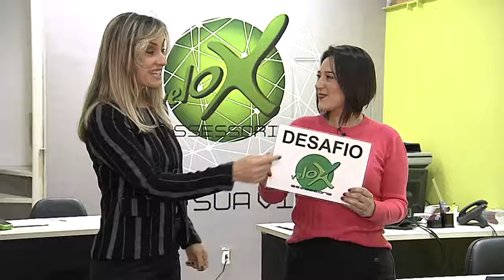Gazeta Shopping - Velox Assessoria Versão 4